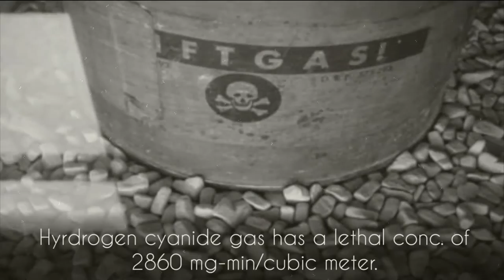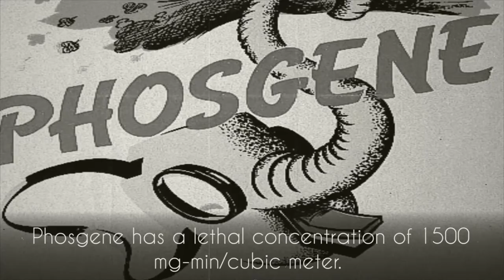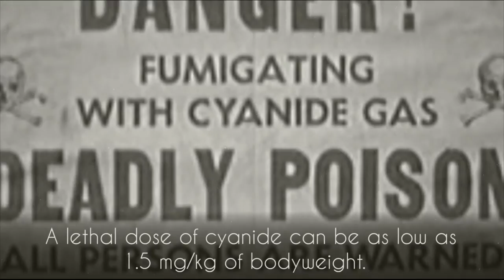HOW LETHAL IS LETHAL? 10 Lethal Doses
Lethal concentrations and and lethal doses. What are they good for? I guess that is up to you.

Whole Bunch of Links:

Chlorine Gas Info:
US Army Field Manual 3-9 Potential Military Chemical/Biological Agents and
Compounds. United States Department of Defense. 1990. p. 71.

Smil, Vaclav (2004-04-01). Enriching the Earth: Fritz Haber, Carl Bosch, and the Transformation of World Food Production. p. 226. ISBN 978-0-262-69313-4.

Hyrdrogen Cyanide Info:
US Army Field Manual 3-11.9 Potential Military Chemical/Biological Agents
and Compounds. United States Department of Defense. 2005.

Dwork, D.; van Pelt, R. J. (1996). Auschwitz, 1270 to the present. Norton. p. 443.ISBN 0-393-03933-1.

Phosgene Info:
Wolfgang Schneider; Werner Diller (2005), "Phosgene", Ullmann's Encyclopedia of Industrial Chemistry, Weinheim: Wiley-VCH, doi:10.1002/14356007.a19_411

Lohs, KH: Synthetische Gifte. 3., überarb. u. erg. Aufl., 1967, Deutscher Militärverlag, Berlin (East).

Sarin Info:
Abu-Qare AW, Abou-Donia MB (October 2002). "Sarin: health effects, metabolism, and methods of analysis". Food Chem. Toxicol. 40 (10): 1327–33

Soman Info:
Schmaltz, Florian (2006), Neurosciences and Research on Chemical Weapons of Mass Destruction in Nazi Germany, in: Journal of the History of the Neurosciences 15 (3): 186–209

Cyanide Info:
Physicians, [ed. by] David M. Cline [et al.] ; American College of Emergency. Tintinalli's emergency medicine manual. (7th ed.). New York: McGraw-Hill Medical. p. 604.

Ricin Info:
Ujváry I (2010). Krieger R, ed. Hayes´ Handbook of Pesticide Toxicology (Third ed.). Elsevier, Amsterdam. pp. 119–229.

Caffeine Info:
Meredith, SE; Juliano, LM; Hughes, JR; Griffiths, RR (September 2013). "Caffeine Use Disorder: A Comprehensive Review and Research Agenda.". Journal of caffeine research 3(3): 114–130
Smith A (September 2002). "Effects of caffeine on human behavior". Food Chem. Toxicol. 40 (9): 1243–55.

Organicknowledge :)